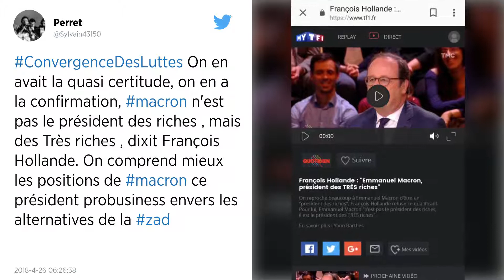Emmanuel Macron « président des très riches » pour François Hollande : Vos réactions !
Emmanuel Macron « président des très riches » pour François Hollande.

Invité ce mercredi sur TMC dans l’émission Quotidien, François Hollande a estimé qu’Emmanuel Macron était « le président des très riches ». L’ancien président de la République est aussi revenu sur la visite d’Emmanuel Macron aux États-Unis et sur l’étrange relation qui semble le lier à Donald Trump.

L’ancien président de la République François Hollande a estimé ce mercredi sur TMC qu'Emmanuel Macron pouvait se définir comme le « président des très riches », en raison de sa réforme de l’impôt sur la fortune. M. Macron est-il le « président des riches » ? « Non ce n’est pas vrai, il est le président des très riches », a répondu M. Hollande, invité de l’émission Quotidien.

La réforme de l’ISF, devenu un impôt sur la fortune immobilière (IFI), aboutit à alléger davantage la charge fiscale pour les « plus riches » que pour les « riches », dans la mesure où leur patrimoine se compose dans une moindre proportion de biens immobiliers, a analysé François Hollande. En outre, la taxation des revenus des capitaux a été abaissée à 30 % maximum par M. Macron, quand celle des revenus du travail peut s’élever à 45 %, a rappelé l’ancien président.

Interrogé sur la visite d’État d’Emmanuel Macron aux États-Unis, et les nombreuses poignées de main ou tapes dans le dos échangées entre lui et Donald Trump, François Hollande a jugé « étrange » le comportement du président américain. « Emmanuel Macron est plutôt passif dans le couple », a-t-il observé.